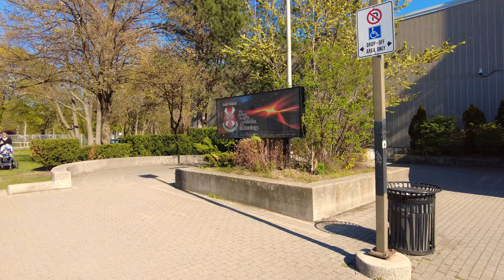Toronto Walk - Greenwood-Coxwell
Hey Folks, Jerome Forestwood here. This video was recorded at 5:00 pm on May 13, 2021, on the east side of the Don River, in Leslieville, Toronto, Ontario, Canada. It was 19 degrees outside on a sunny evening in the city. In this video I walk for 1.7 km through Greenwood-Coxwell, starting at the TTC Bus Stop at Ivy Avenue, and make my way through Monarch Park and along the Monarch Park Walkway to the TTC Bus Stop at Coxwell and Casci Avenue. At the time of this recording Ontario was in a lockdown due to the COVID-19 pandemic, so outdoor exercise, curbside pickup and ordering take-out were permitted.